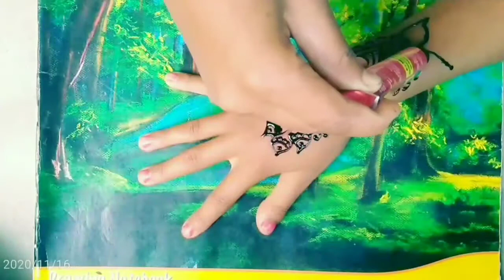🖌️mehndi design panting 🖌️🎨 step by step